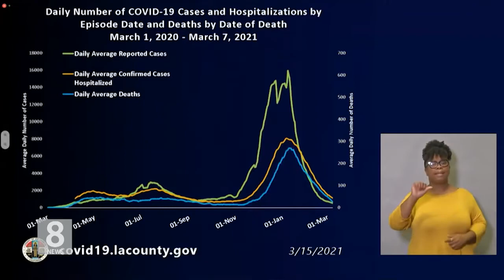3.15.21 KBS America News LA 확진자 연일 천 명 아래…일주일 평균치 예의주시